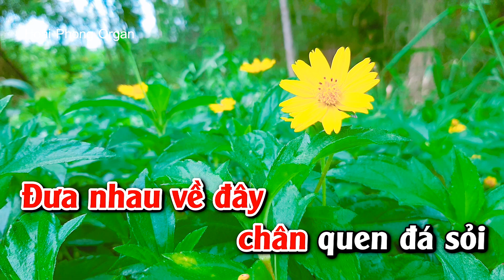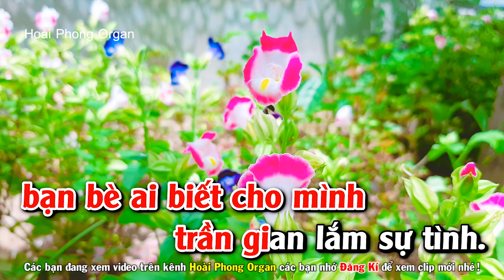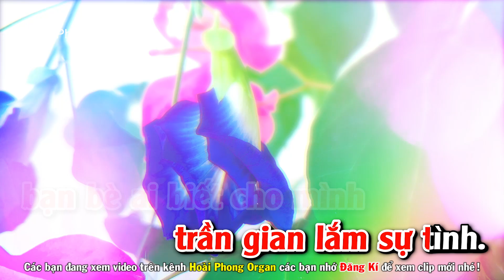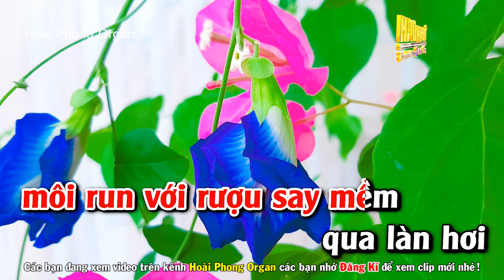Karaoke Thị Trấn Về Đêm Tone Nữ Nhạc Sống Dể Hát | Hoài Phong Organ